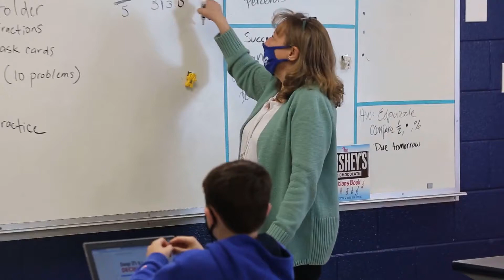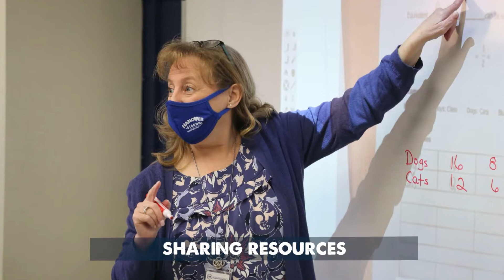Hanover Strong - Joy DeNoon at Bell Creek Middle School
HANOVER STRONG! Joy DeNoon, the math coach at Bell Creek Middle School, has a deep passion for math. In her 35 years in education, she's spread that passion by joyfully teaching students math they'll use in everyday life. Last year she also co-authored her first published paper on a new math specialist preparation and mentoring program! We are so thankful to have dedicated and talented educators like Joy in our classrooms!